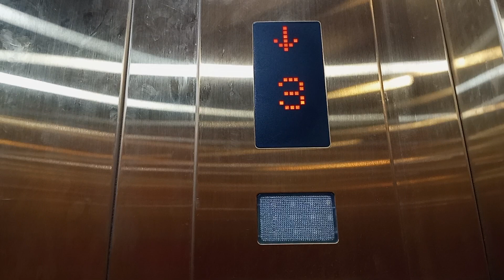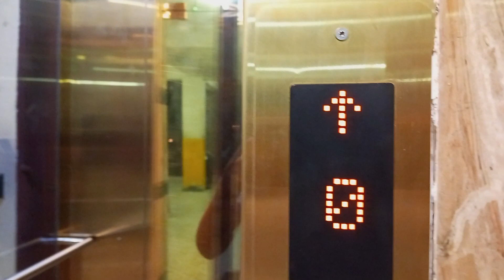Johnson elevator in Raams Park hotel, trichy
Raams park hotel, trichy

See on the featured place today Go to hotels

On 28/9/2023 even @NeilPrasad_1905 birthday
because vote us